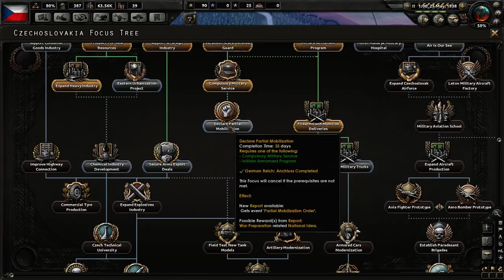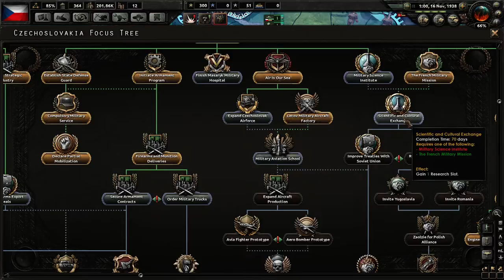Hearts of Iron IV - Democratic Czechoslovakia (mod) 3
The time has come!  Belligerent Germany has been building up its military and seeks to expand, with Czechoslovakia a tempting target.  Can the small nation stand up to the German war machine and will the proponents of liberty come to their aid?